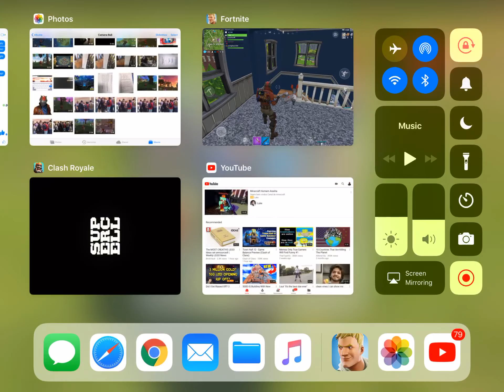Fortnite - Rust Lord finds secret base in Salty Springs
It’s the blue house in Salty, under the stair cases!